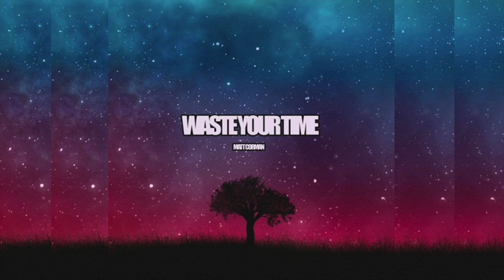Matt Corman - Waste Your Time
✅ Hear my new music weeks BEFORE it Drops.
✅ Get exclusive discounts on ANY MIH merch.
✅ Get Access to unreleased songs that don't make it to spotify/apple music
✅ Get notified first so you don't miss out on merch/shows/music etc!
✅ For completely FREE

🌹 Produced by Sinatro